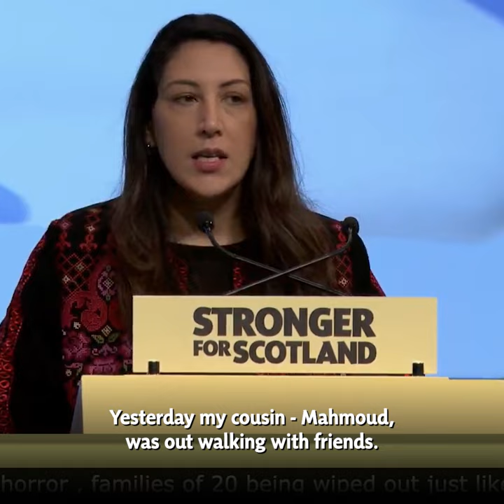Nadia El-Nakla: Give peace a chance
❤️ Nadia El-Nakla: "So I ask, Let us survive. Let us live in peace. And I beg. And I plead. Give the children of Gaza a chance of life.

Let my niece, Leila, my nephews Majid, Amjad and my newest nephew, Amir. Eight weeks old. Let them survive."